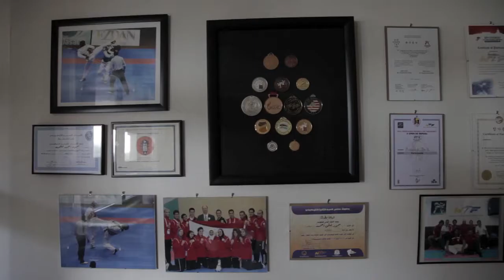road to olympics RIO 2016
A Dream Big documentary about Mahmoud Said's Olympic journey to Rio 2016